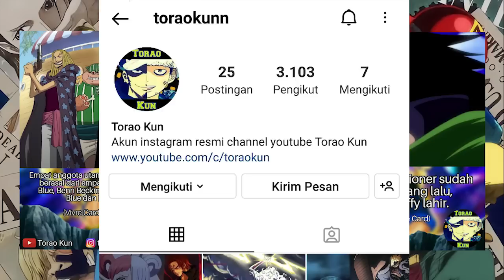OP 1071 - KIZARU MENGHABISI ROB LUCCI KARENA MELANGGAR PERINTAH! KEMARAHAN SANG ADMIRAL -Prediksi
video ini berisi prediksi tentang hal-hal menarik pada one piece chapter 1071 dan kedepannya, KIZARU MENGHABISI ROB LUCCI KARENA MELANGGAR PERINTAH! KEMARAHAN SANG ADMIRAL

"Shambles"